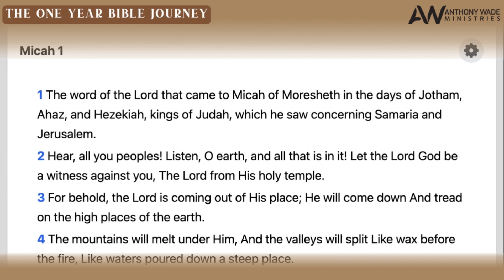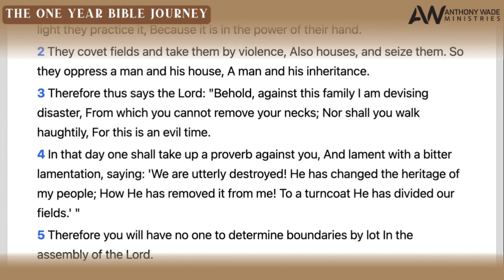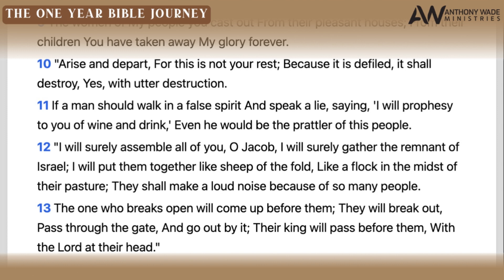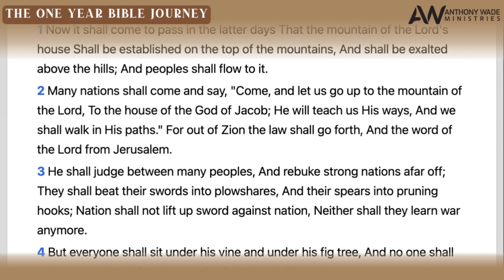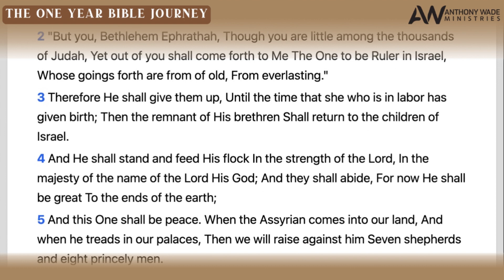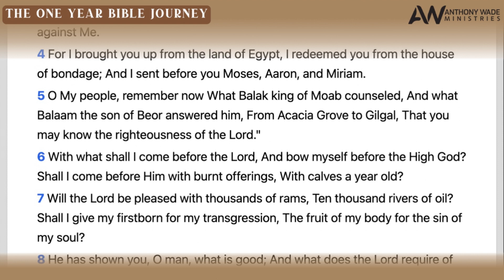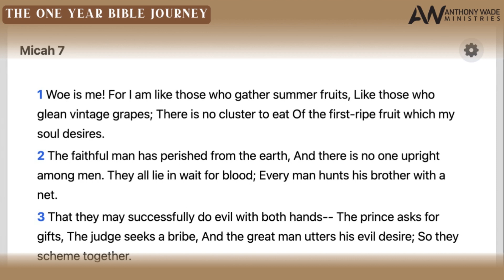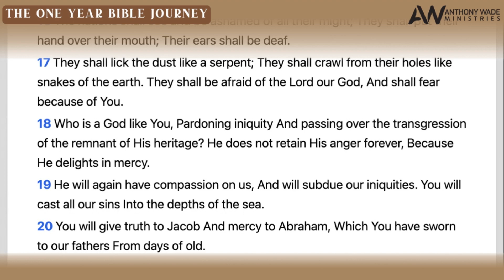The One Year Bible Journey: Day 268 – September 25 – Micah 1-7 – The Messiah Coming from Bethlehem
IN THIS EPISODE:
1. The Coming Judgment on Israel
2. Mourning for Israel and Judah
3. Woe to Evildoers
4. Lying Prophets
5. Israel Restored
6. Wicked Rulers and Prophets
7. The Lord’s Reign in Zion
8. Zion’s Future Triumph
9. The Coming Messiah
10. Judgment on Israel’s Enemies
11. God Pleads with Israel
12. Punishment of Israel’s Injustice
13. Sorrow for Israel’s Sins
14. Israel’s Confession and Comfort
15. God Will Forgive Israel